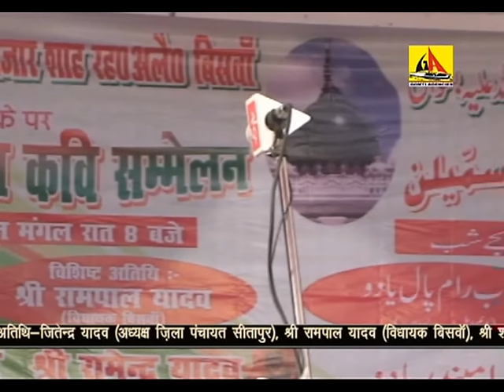Jauhar Kanpuri-MUSHAIRA & KAVI SAMELLAN BISWAN SITAPUR 2016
MUSHAIRA & KAVI SAMELLAN BISWAN SITAPUR 2016
AVAILBLE AT
GOMTI AGENCIES, OPP STATE BANK, AMINABAD LUCKNOW